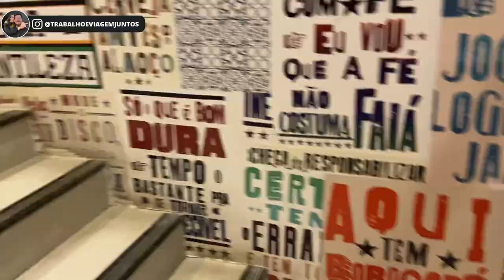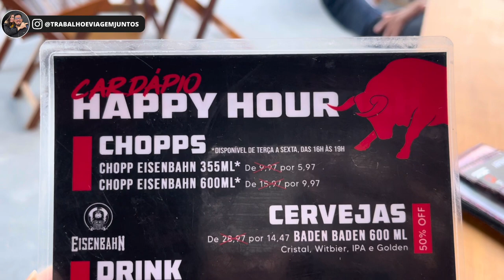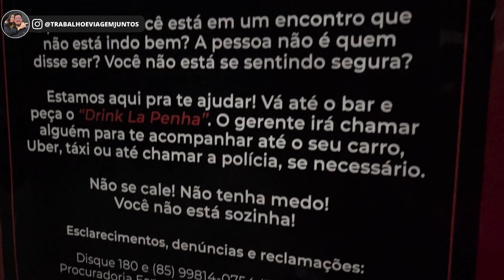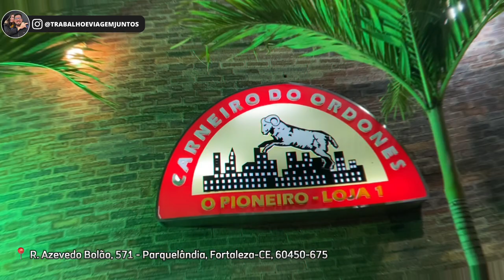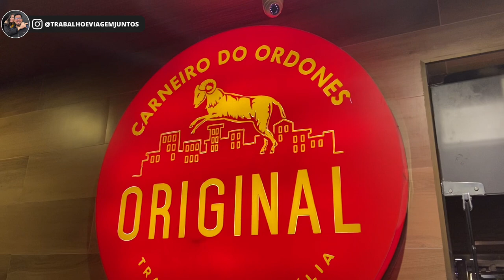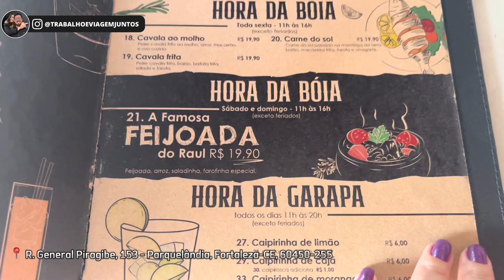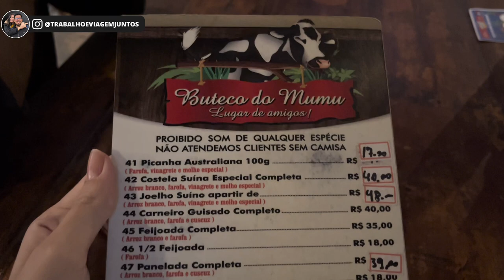O QUE FAZER NA NOITE DE FORTALEZA?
Olá sejam muito bem-vindos ao nosso canal, que bom encontrar mais uma vez aqui com vocês. E agora nós vamos iniciar uma séria rodando aqui pelos bairros de fortaleza para você que mora em Fortaleza ou para você que veio a turismo ou a trabalho, mas gosta de curtir aquela cervejinha no final da tarde. Vamos mostrar o que fazer na noite de Fortaleza 2022, iniciando pelo bairro da PARQUELÂNDIA.
Nesse vídeo apresentaremos opções de lugares com happy hour no bairro da PARQUELÊNDIA em Fortaleza, ou seja, vamos mostrar o que fazer na noite de Fortaleza 2022. Nada melhor que encontrar os amigos e curtir uns drinks e petiscos após um longo dia de trabalho, não é mesmo? Se você ainda não sabe onde fazer isso no bairro da Parquelândia em Fortaleza, confere a nossa seleção para quem quer economizar, ou seja se divertir pagando pouco.
PRIMEIRA DICA: SEU CONRADO COZINHA BRASILEIRA, fica localizado na Rua Conrado Cabral 711. Funciona de domingo à quinta das 11:00 às 23:00 e às sextas e sábados das 11:00 às 00:00.
HORA DA GRAPA: é o horário você vai pagar mais barato pela cerveja e petiscos, excelente para curtir um Happy hour é de segunda a sexta das 15:00 às 19:00.
SEGUNDA DICA: BULLS BEER HOUSE, fica localizado na Rua Gustavo Sampai 800, na Parquelândia, funciona as terças, quartas, quintas e domingos de 16:00 até meia noite, e as sextas e sábados das 15:00 até 02:00 da manhã. O Happy Hour é de terça a sexta das 16:00 às 19:00 e sábado e domingo das 15:00 às 18:00.
TERCEIRA DICA: CARNEIRO DO ORDONES JOVITA FEITOSA, o local fica localizado na Avenida Jovita Feitosa, 289 e funciona todos os dias das 10h à meia noite. O local é um dos nossos preferidos, no ordones não tem um horário definido para happy hour, vai da sua disponibilidade, mas os preços são excelentes, é onde encontramos uma das cervejas mais geladas da região e o melhor, o preço da cerveja no ordones é imbatível, é super em conta mesmo!!!
QUARTA DICA: KINA DO FEIJÃO VERDE, o local fica localizado no segundo piso do shopping Riomar Kennedy. Funciona diariamente no horário do shopping das 10:00 às 23:00.
QUINTA DICA: Complexo de restaurantes CARNEIRO DO ORDONES, que fica localizado no cruzamento das ruas Azevedo Bolão com rua Professor Nogueira, e funciona todos os dias das 10h à meia noite. Lá você vai encontrar o primeiríssimo restaurante da rede, o CARNEIRO DO ORDONES ORIGINAL.
SEXTA DICA: BAR DO RAUL, que fica localizado na rua General Piragibe na Parquelândia, funciona de segunda a sábado de 11:00 a meia noite e aos domingos de 11:00 às 22:30.
A HORA Da GARAPA: que acontece todos os dias das 11:00 às 20 horas, com os preços dos drinks em promoção e caipirinha em dobro.
E a HORA DA BOIA : que acontece aos sábados e domingos das 11:00 às 16:00, onde rola a mais famosa feijoada do bairro  FEIJOADA DO RAUL, e tem o custo de R$ 19.90 por pessoa.
SÉTIMA DICA: 88 BEER que fica na avenida Humberto Montes 2535, funciona as terças, quartas, quintas e domingos de 17:00 até meia noite, e às sextas e sábados das 17 até ás 02.00 da madruga. E o happy hour no local acontece de terça a quinta das 17.00 às 20:00 e de sexta à domingo das 17.00 às 19:00.
OITAVA DICA: BUTECO DO MUMU, o buteco fica localizado na rua Dom Manuel de Medeiros 1343 Parquelândia. O local é outro nosso queridinho, estilo totalmente diferente dos bares apresentados aqui, o local é supercaseiro, remete aqueles tradicionais botecos nordestinos dos anos 80. Os espetinhos são coisas de outro mundo..o que filé de porco então, deu até fome...vale a pena para quem quer experimentar um autêntico buteco nordestino.
Então foi isso, espero que tenham gostado desse vídeo, não esqueçam de curtir, se inscrever no canal caso ainda não sejam escritos, ative o sininho para não perder nenhuma aventura, compartilhem com seus amigos.
Muito obrigado de fazer parte desse nosso projeto e até o próximo vídeo. Grande abraço em todos!